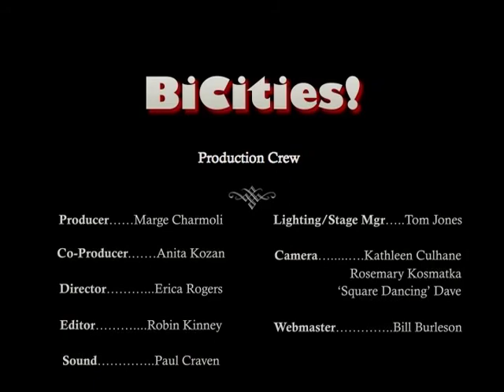BiCities! Throwback! #205 Tony & Chris Zupancich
Originally Aired January 2012
Tony & Chris Zupancich
A Northern MN Gay Marriage